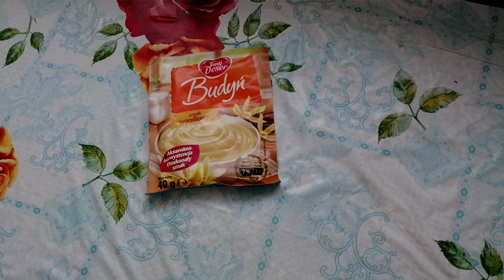robię b u d y ń | matigotuje #1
Hej, robię budyń
Wbijaj byczqu:
°Tik tokv2 - @dyletantsiems